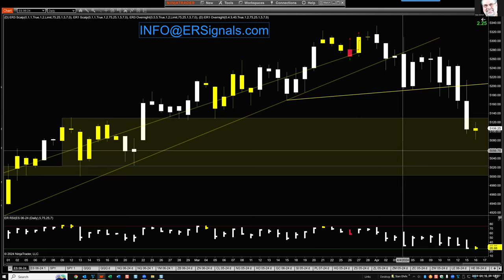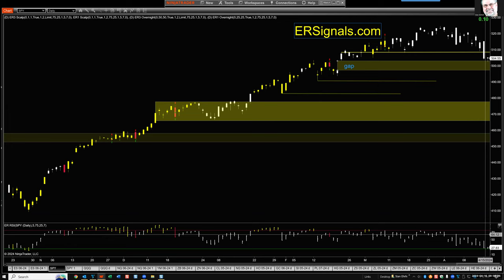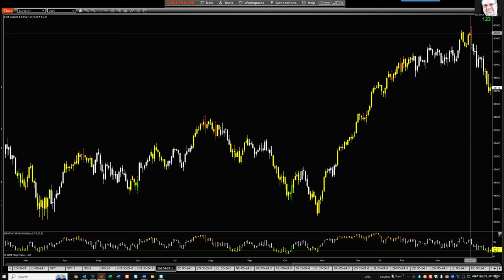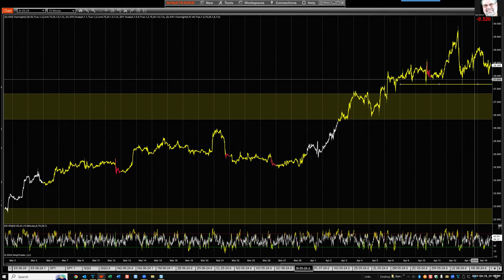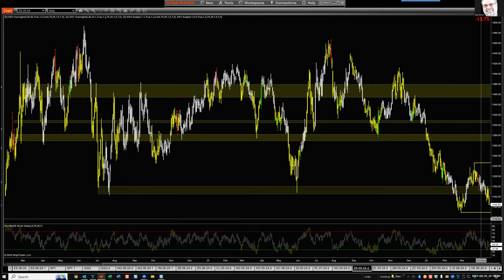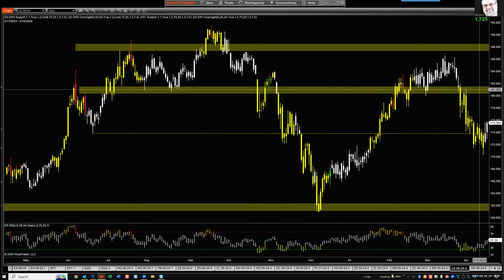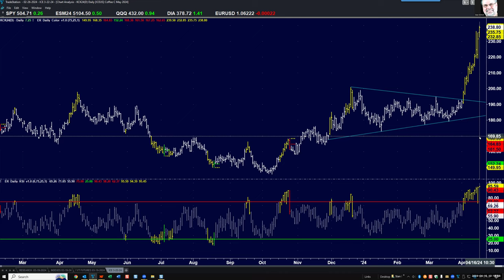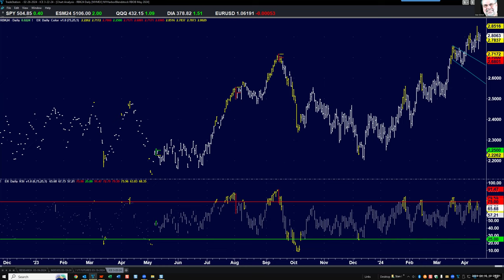04-16-2024 Market Analysis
New lows again, but now starting to get oversold, so maybe a small bounce.